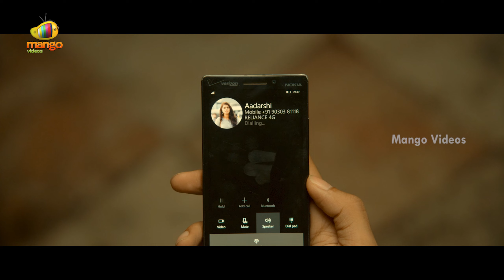Bhale Manchi Chowka Beram Latest Telugu Full Movie | Naveed | Nookaraju | Yamini Bhaskar | Part 8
Bhale Manchi Chowka Beram Latest Telugu Full Movie on Mango Videos. BhaleManchiChowkaBeram is the latest Telugu movie ft. Naveed, Nookaraju (Parvateesam) & Yamini Bhaskar. Concept by Director Maruthi. Directed by Murali Krishna Mudidani. Music Composed by Hari Gowra. Produced by Sathish Kumar Arolla and Sri Sathya Sai Arts.

Happy Watching!